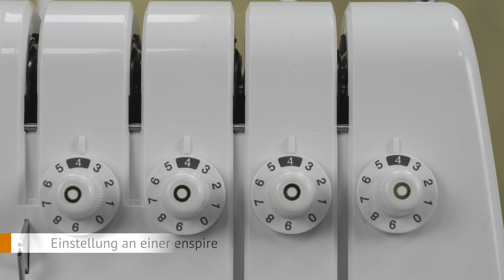baby lock - eingefasste Stoffteile mit der Overlock verbinden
Wie man unsere Doppelfaltschrägbinder am einfachsten nutzt, hatten wir euch in den vergangenen Videos ja bereits gezeigt. Nun habt ihr vielleicht einen vorderen und hinteren Halsausschnitt 👚 eingefasst und fragt euch, wie ihr diese beiden Stoffteile am besten verbindet?

Unsere Sylke hat da einmal etwas getüftelt und präsentiert euch im heutigen Video eine mögliche Vorgehensweise. Mit der Overlock, ein paar Tricks und ein wenig Handarbeit sind die eingefassten Teile schnell und sauber miteinander vernäht. 🤩

Ihr habt eine ganz andere Antwort auf diese Nähfrage für euch entdeckt? Dann lasst uns das gern einmal wissen. Oft führen ja viele Wege zum Ziel und wir sind neugierig, wie ihr dabei am liebsten vorgeht! 🤗💞

📍📍📍 Mehr über baby lock findet sich auch hier: 📍📍📍